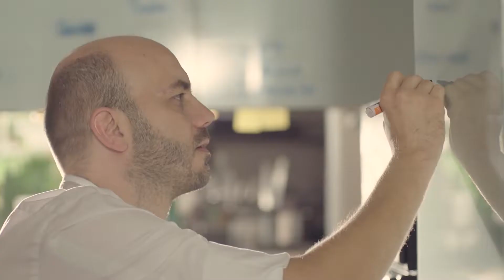Michelin Guide Blancpain